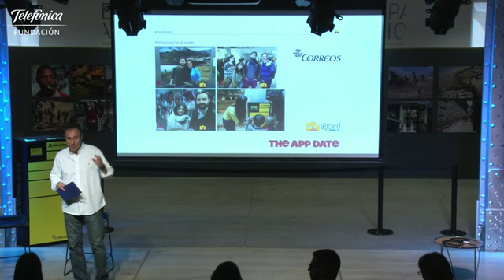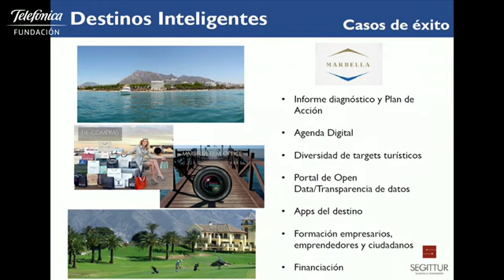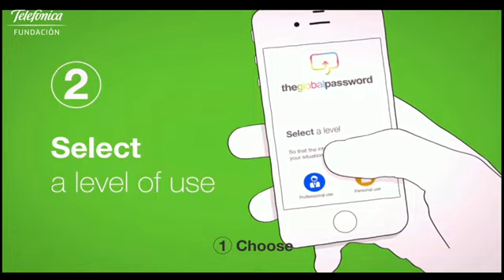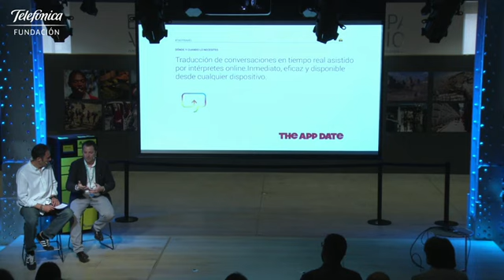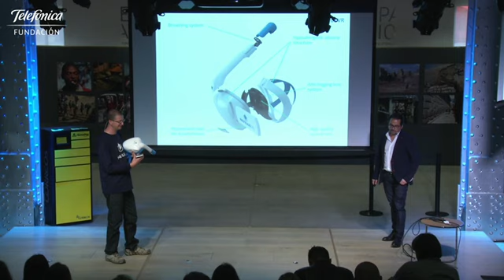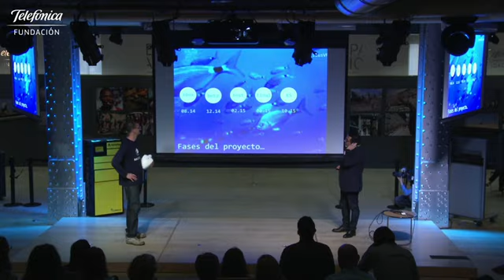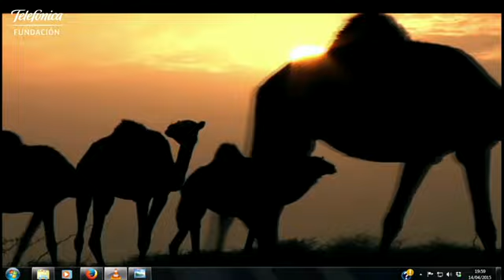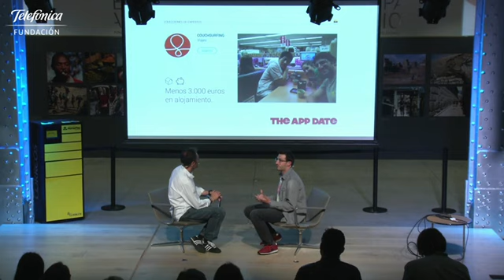The App Date: Travel (English)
The App Date, la cita de referencia sobre apps en España y Latinoamérica, retrató el pasado 14 de abril al nuevo viajero digital que no se despega del smartphone o la tablet, desde que planifica su viaje hasta que llega a su destino, dando a conocer nuevas aplicaciones y proyectos españoles que pueden transformar la industria turística.